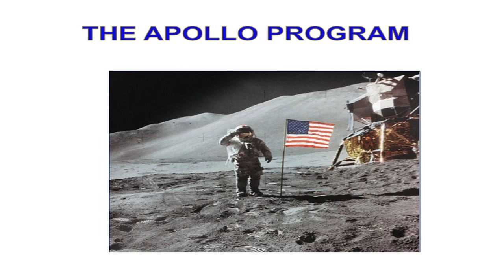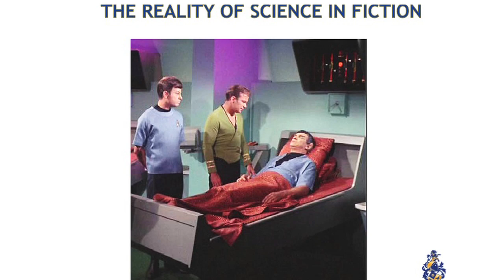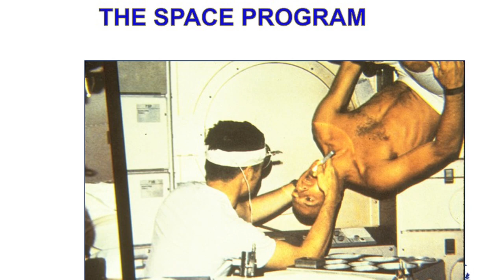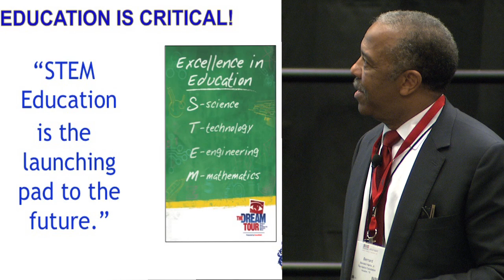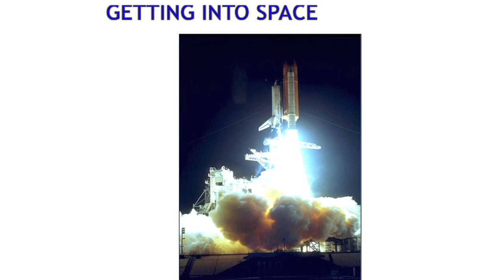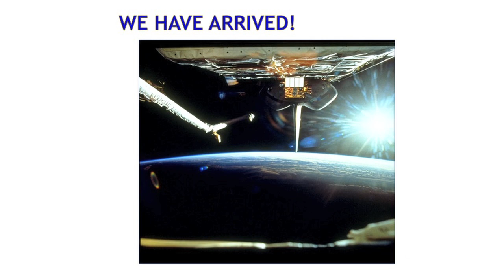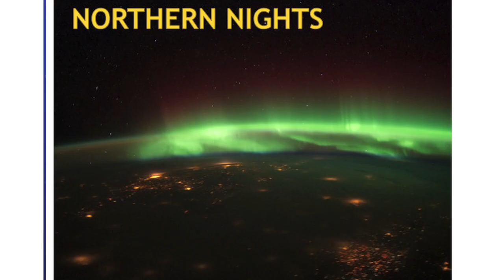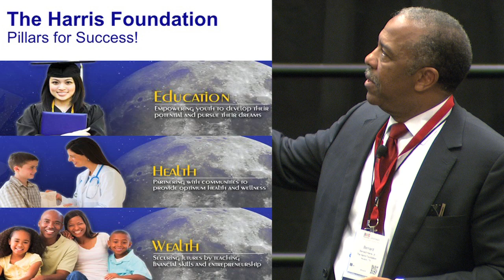X-STEM Presentation with Dr. Bernard Harris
Physician, Venture Capitalist  and former NASA Astronaut,  Dr. Bernard Harris shares his experiences in space exploration and his desire to be a lifelong learner with students at the inaugural X-STEM Symposium in Washington, D.C. on April 24, 2014.